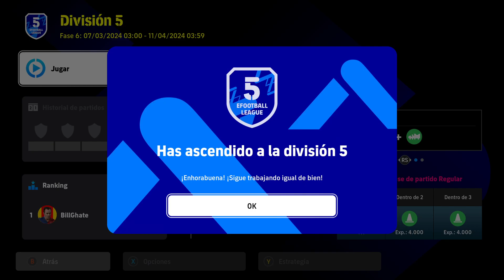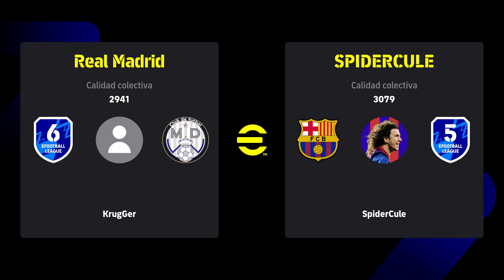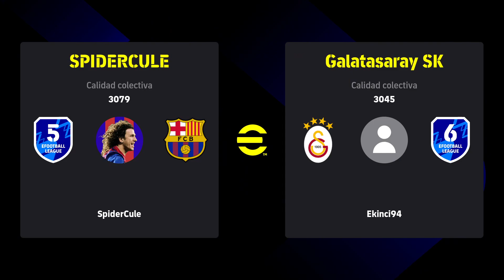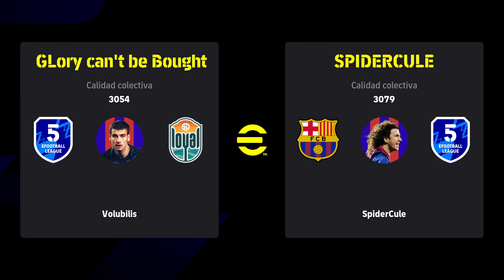PARTIDITAS DE CHILL